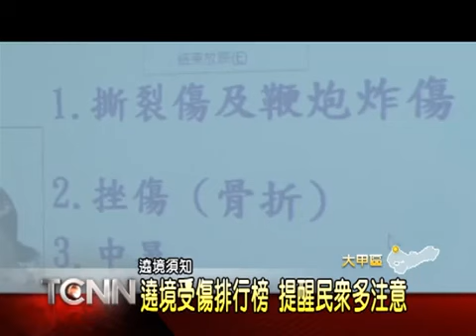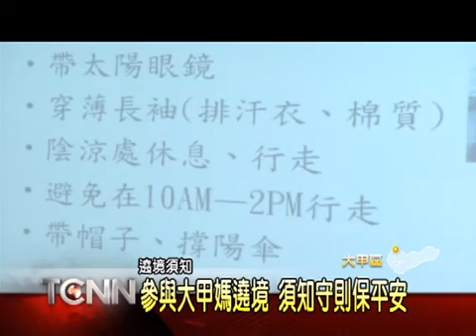[新聞專區]2012.03.29-光田「大甲媽遶境須知」-大台中新聞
光田綜合醫院每年都派遣救護專車及醫療團隊全程跟隨大甲媽祖出巡，沿途守護信眾的健康，已經連續數年擔任醫療團醫師的急診醫學部陳進益醫師統計歷年來遶境民眾沿途求助醫療站及後送醫院治療的四大健康問題，要提醒信徒做好各項健康管理，才能全程為媽祖護駕。